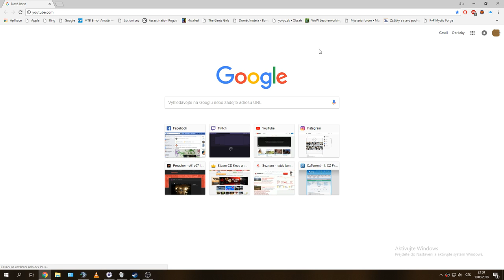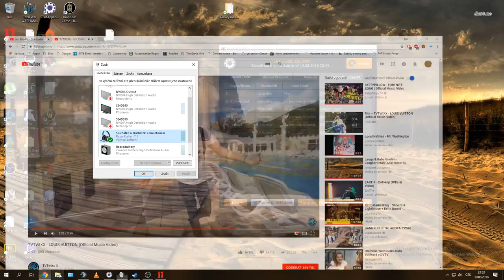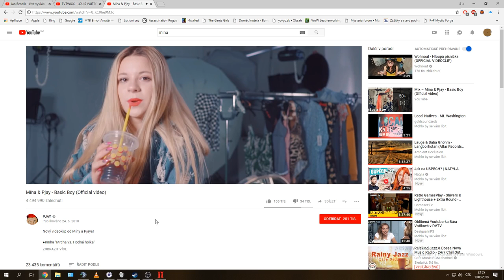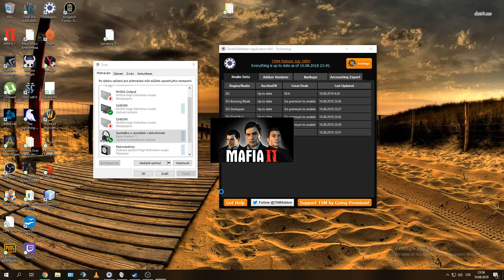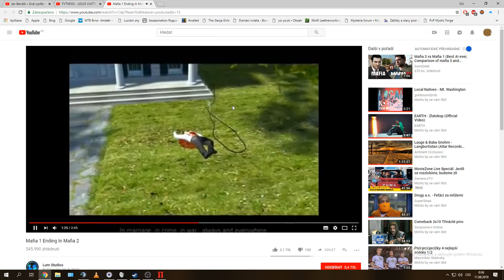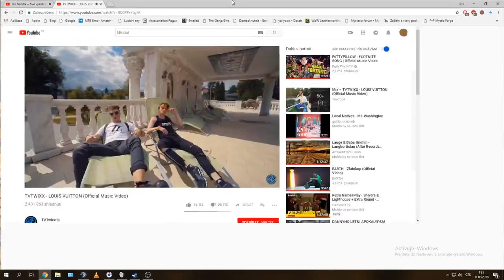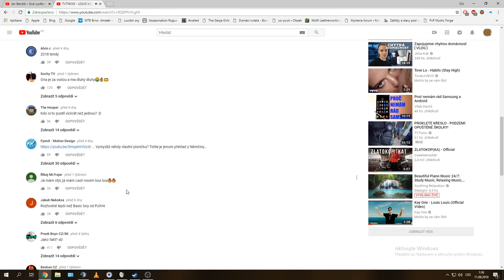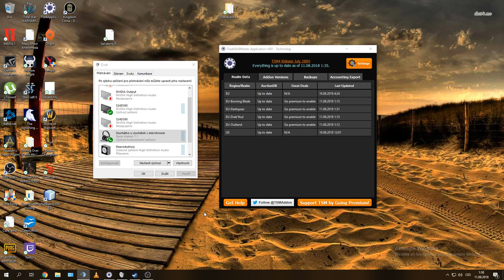Jan Bendík – živé vysílání